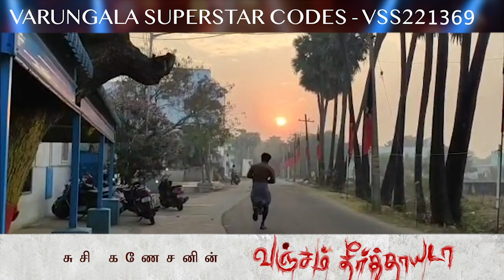VARUNGALA SUPERSTAR 2022 | SUSI GANESHAN | VANJAM THEERTHAYADA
Film Director
Susi Ganeshan

4v MaxTv